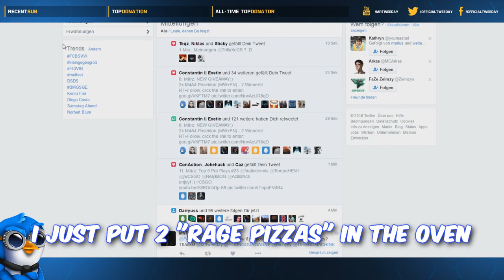TROLLING TRILLUXE AND NICK! CS GO Funny Moments and Reactions #5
Don't try this at home please! It's dangerous and might piss off one or two people :D Hope u enjoy the vid :)